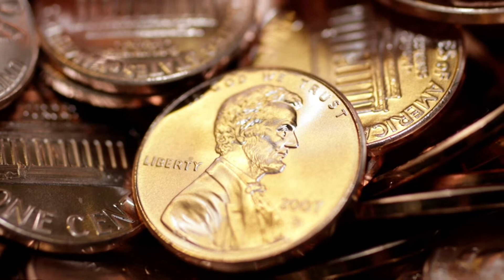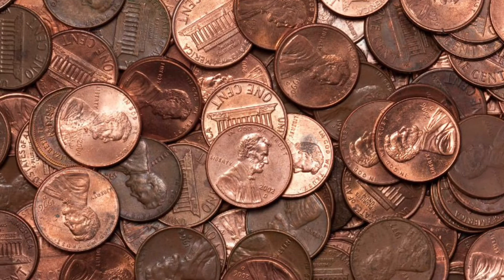National One Cent Day | Coin | Change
April 1 - One Cent Day is a day dedicated to the history and origins of the one cent coin, colloquially known as the penny.